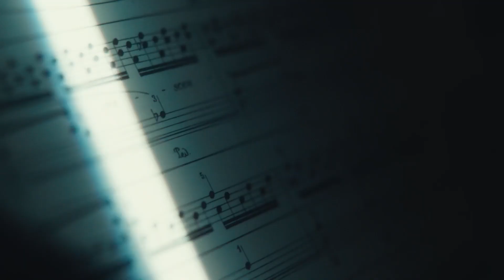Interview with Robert Ames | NEFF Collection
Join us as we explore the culinary creativity of renowned composer and conductor Robert Ames. In this exclusive interview, we delve into how Ames's passion for music transcends the concert hall and finds expression in his kitchen. Discover how the rhythms and melodies that drive his award-winning compositions inspire his culinary adventures. With an orchestra of flavors and harmonies of taste, Ames draws parallels between creating music and crafting a perfect dish. Learn how our state-of-the-art kitchen appliances play a role in his culinary compositions, supporting his intuitive and innovative approach to cooking. Tune in and get inspired to create your own culinary symphony!